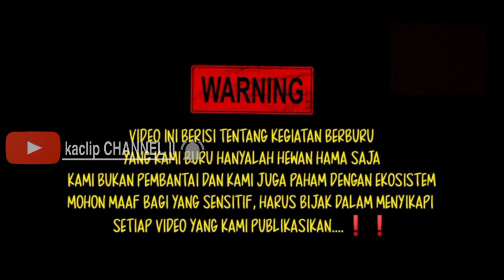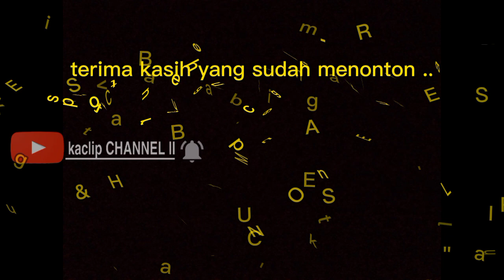BERBURU MENGGUNAKAN SATU ANJING PANEN BANYAK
berburu itu adalah salah satu hoby yang sangat seru ...kita dapat mencari hewan buruan kita dengan anjing dan lalu menangkap nya.